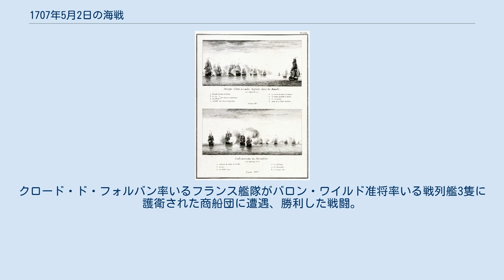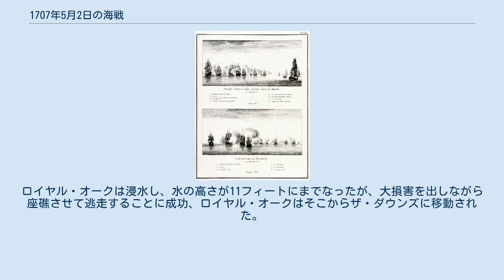1707年5月2日の海戦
1707年5月2日の海戦（英語: Action of 2 May 1707）は、スペイン継承戦争中に起きた海戦。
クロード・ド・フォルバン率いるフランス艦隊がバロン・ワイルド准将率いる戦列艦3隻に護衛された商船団に遭遇、勝利した戦闘。
 5月1日、戦列艦3隻で護衛されたイギリスの商船隊がザ・ダウンズから出港した。
クロード・ド・フォルバン率いるフランス艦隊もダンケルクより出発していたが、商船隊はその艦隊に遭遇した。
フランス艦隊は戦列艦7隻と私掠船6隻だった。
戦闘はフランス艦隊の戦列艦グリフォン（Griffon）、ブラッコアル（Blackoal）、ラ・ドーファン（La Dauphine）がハンプトン・コートに攻撃したことで開始、ハンプトン・コート艦長のジョージ・クレメンス（George Clements）が戦死した。
ワイルド准将は大型の商船5隻を戦列に入らせ、勇敢にもフランス艦の攻撃に立ち向かった。
その後、2時間半もの間、両軍の激しい応酬となり、ハンプトン・コートは必死に戦ったがやがて降伏せざるを得なかった。
ラ・ドーファンは続いてグラフトンに激しく攻撃、フランス艦ブラッコアルとフィデレ（Fidele）も攻撃に加わると、グラフトンは半時間後に拿捕された。
フィルバンの60門艦マルス（Mars）はワイルド准将のロイヤル・オークに攻撃した。
ロイヤル・オークは浸水し、水の高さが11フィートにまでなったが、大損害を出しながら座礁させて逃走することに成功、ロイヤル・オークはそこからザ・ダウンズに移動された。